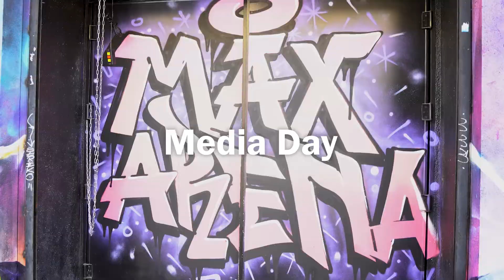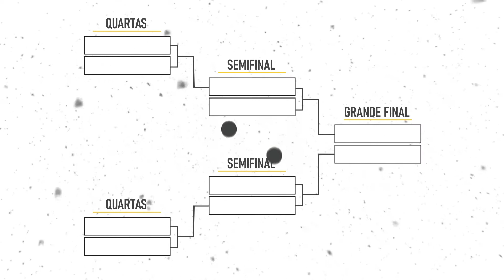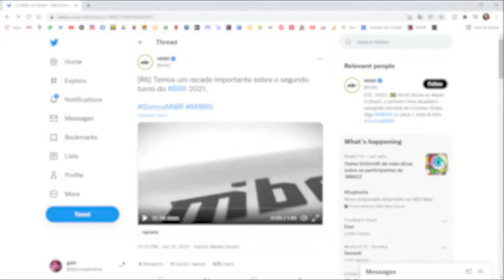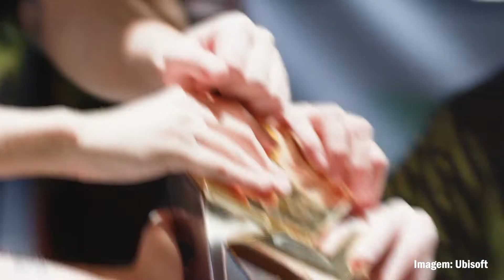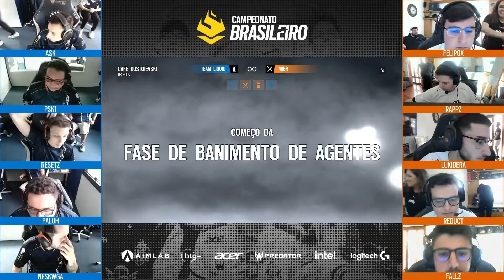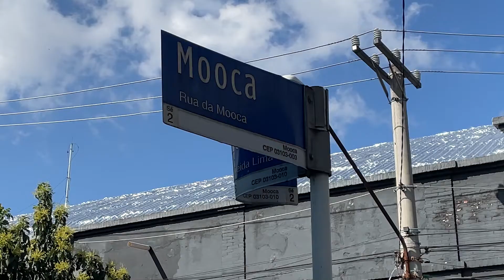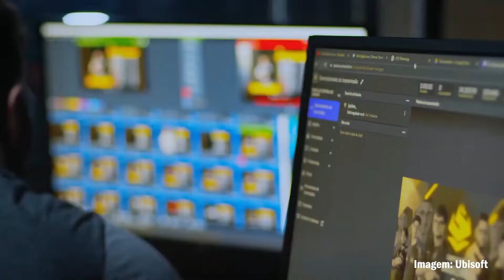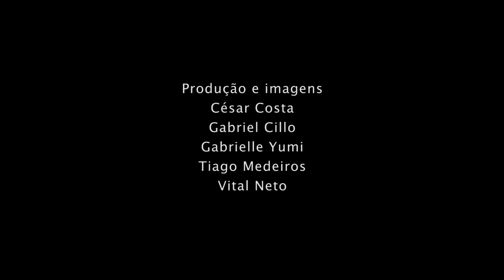De volta à arena: O reencontro do BR6 com a comunidade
Após quase dois anos de atividades remotas em virtude da pandemia do novo coronavírus, os fãs de Rainbow Six podem acompanhar de perto a final do campeonato brasileiro do game desenvolvido pela Ubisoft. Este documentário conta a história dos últimos 95 dias da competição - da preparação à final entre duas equipes gigantes dos E-sports - e apresenta os bastidores de um campeonato que ficará marcado na história do Rainbow Six.

Ficha técnica:
Título: De volta à arena: O reencontro do BR6 com a comunidade
Direção: Gabrielle Yumi
País: Brasil
Ano: 2022
Duração: 39 minutos
Roteiro: César Costa e Tiago Medeiros
Produção: César Costa, Gabriel Cillo, Gabrielle Yumi, Tiago Medeiros e Vital Neto
Captura de imagens: César Costa, Gabriel Cillo, Gabrielle Yumi, Tiago Medeiros e Vital Neto
Edição: Gabrielle Yumi
Efeitos visuais: Gabrielle Yumi